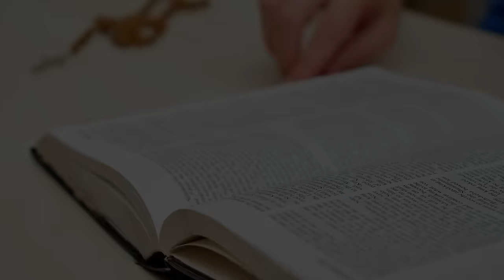poniedziałek, 29 kwietnia 2024, Święto św. Katarzyny ze Sieny, Patronki Europy